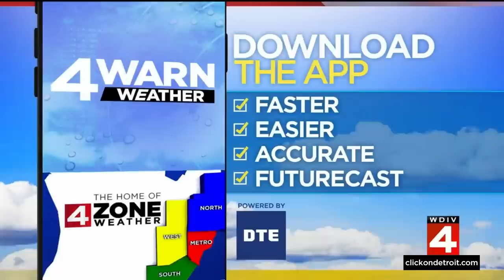Local 4 News at 6 -- Nov. 29, 2022